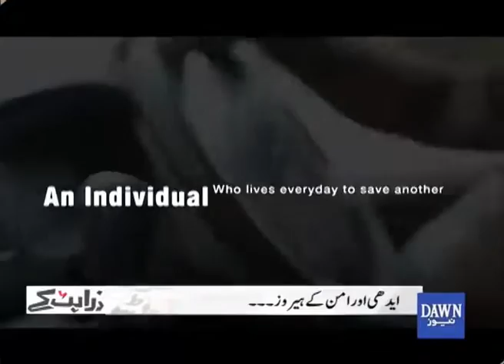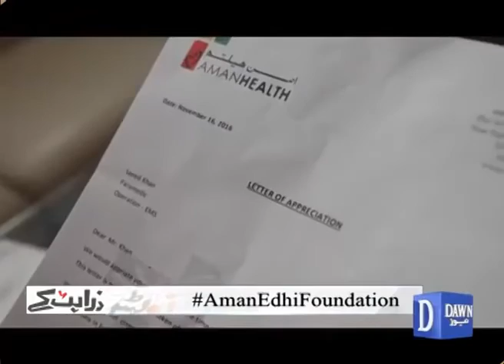Zara Hat Kay on Dawn News - Edhi Award for Pre-hospital Care - 2016